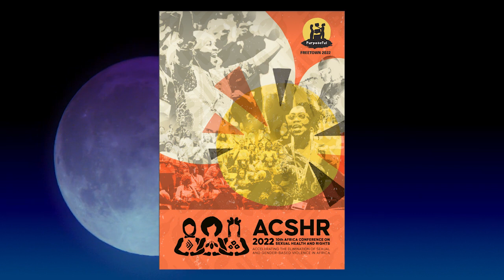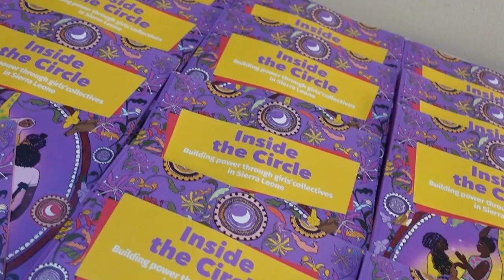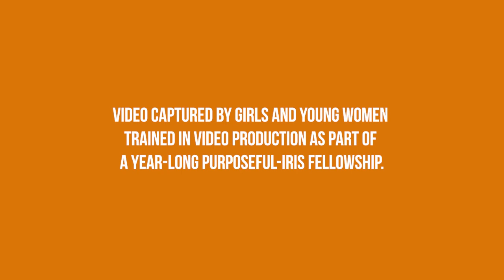Purposeful - Celebrating Five Years!